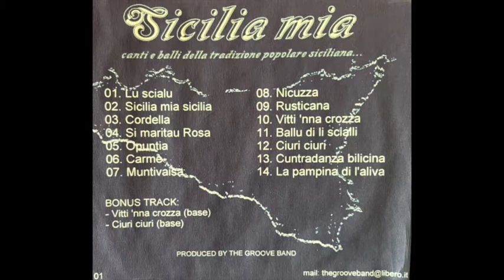10 Vitti nna crozza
Musiche, balli e canti della tradizione folkloristica siciliana
Vincenzo Mauceri - voce, cori, chitarra, fisarmonica, arrangiamenti
Vincenzo Ippolito - percussioni, arrangiamenti
Vincenzo Ganci - friscalettu, fisarmonica, arrangiamenti
Maria Elena Mauceri - voce, cori